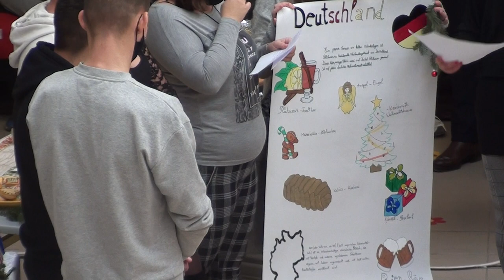XI.B Borsi Karácsonyi műsor 2021